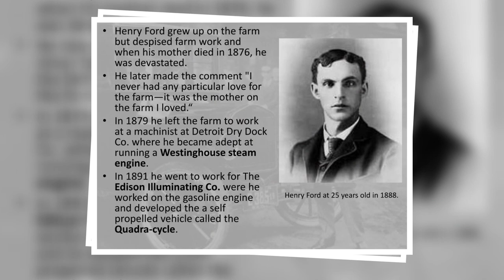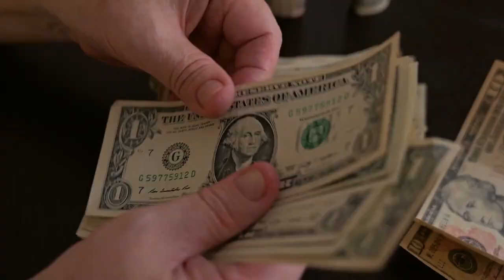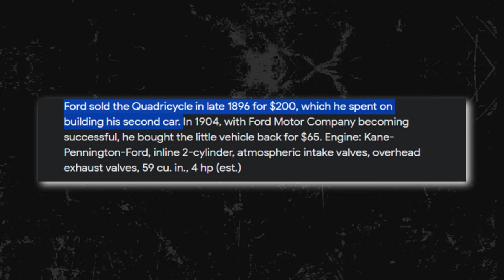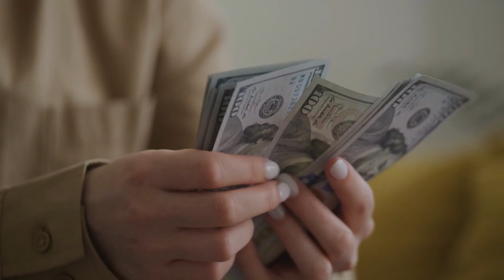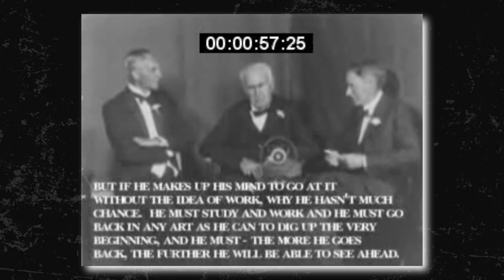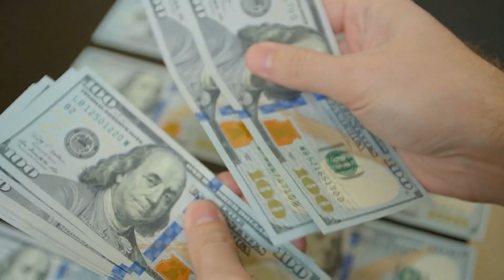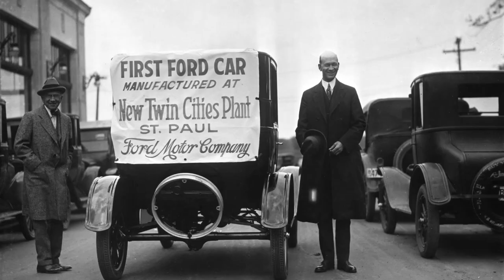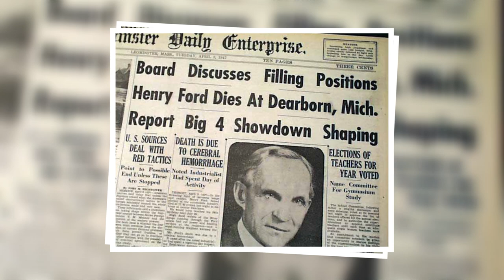How Henry Ford Changed the Car Industry Forever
From Farmer Boy to Car Legend: Henry Ford

Dive into the remarkable journey of Henry Ford, from his humble beginnings on a Michigan farm to becoming an industrial titan who revolutionized the automobile industry and American society. This video unravels the captivating story of a young visionary who dared to dream beyond the conventional paths of trains and horse carriages, shaping the future with his pioneering spirit. Discover how Ford's innovations in manufacturing, such as the assembly line, and his relentless pursuit of efficiency made the dream of owning a car a reality for the average American. Witness the evolution of the Ford Motor Company against the backdrop of a changing world, highlighting Ford's impact on labor practices and the economy. Join us as we explore the trials, triumphs, and the legacy of a man whose ideas drove the world into a new era, proving that resilience and innovation can create lasting change. Get ready to be inspired by the story of Henry Ford, a true testament to bravery, creativity, and success in the face of adversity.